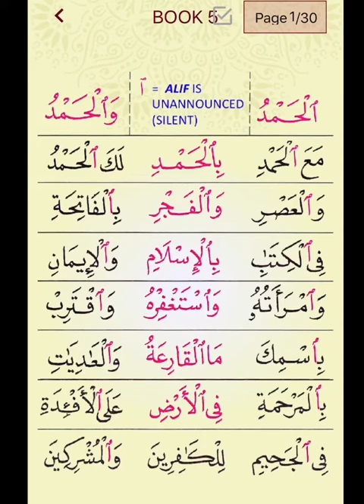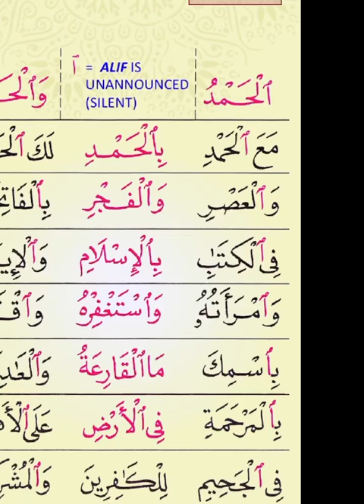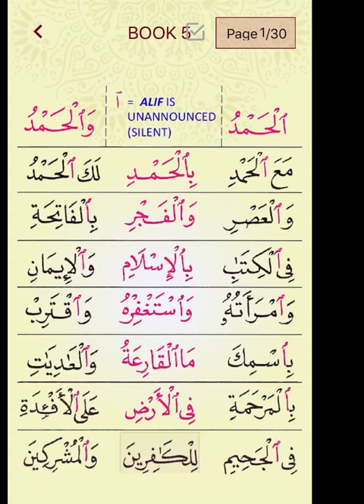Alif baa taa/ Iqra book 5 page 1